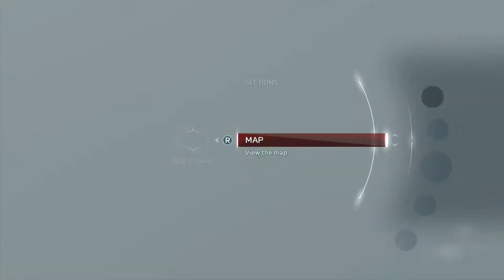Assassins Creed lll Remastered | #21 Sequence 11 BATTLE OF CHESAPEAKE - LEE'S LAST STAND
We board our ship and head into battle trying to break through avoiding enemy ships and bringing down british ships in a tough battle at sea we then ram a giant ship the board it and ask the caption of the fleet to shell a fort for us to sneak in

we head to the tunnels and sneak through the military district and light the fire and attempt to kill lee only to find our father instead who attempts to kill us